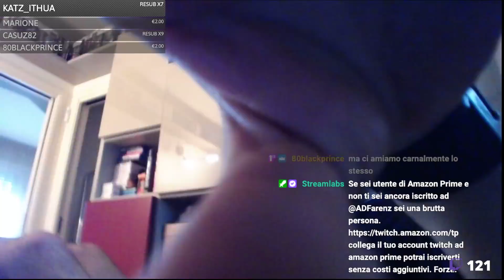TOP TEN giochi GIOCATI su Nintendo Switch!